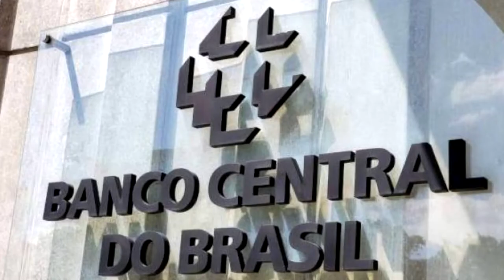दुनिया की 5 सबसे बड़ी और चौंका देने वाली चोरियां | Top 5 Biggest and Most Expensive ROBBERIES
दुनिया की 5 सबसे बड़ी और चौंका देने वाली चोरियां

Top 5  Biggest and Most Expensive ROBBERIES

5 Most Impressive Robberies of All Time (HINDI)

दुनिया की 5 सबसे महंगी चोरिया| Top 5 Most Expensive and Biggest ROBBERIES

Insane Facts

Writer,Editor and owner is Mohit jain